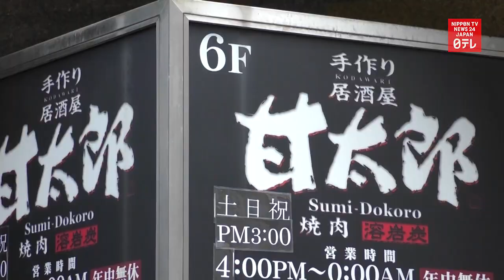Tokyo enters fourth state of emergency 11 days before Olympics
Tokyo enters a fourth state of emergency with just 11 days to go until the Tokyo Olympics.